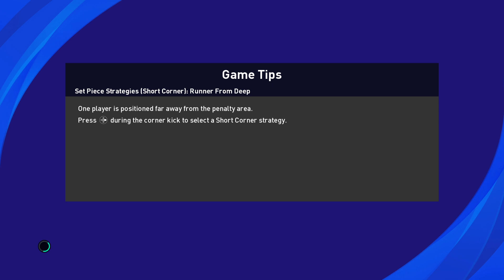Barselona Genk Gameplay Walktrough 1080P 60FPS